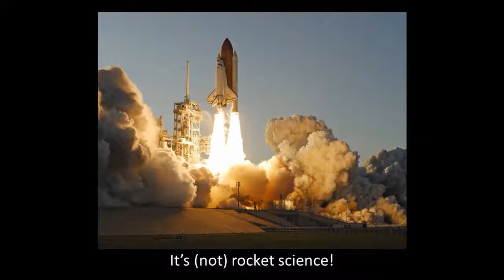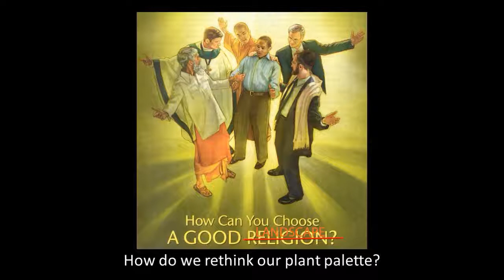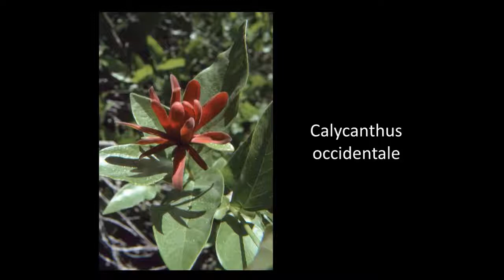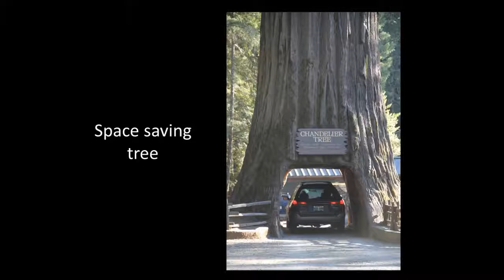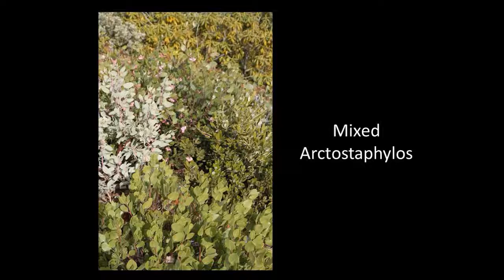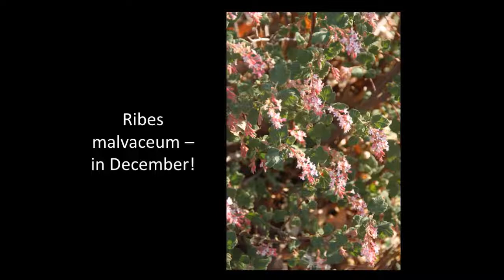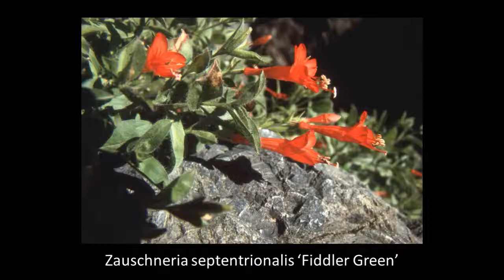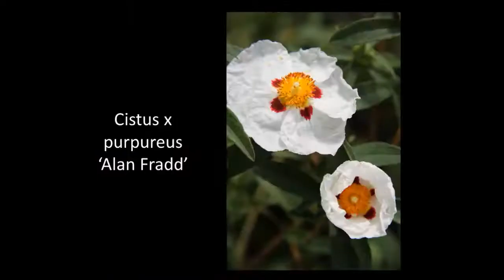Plants for the Future: How to Design for Water Conservation, Beauty, and Function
Sean Hogan from Cistus Nursery keynotes the Green Gardening professional workshop with plant selection and strategies for resource-efficient, beautiful landscapes.